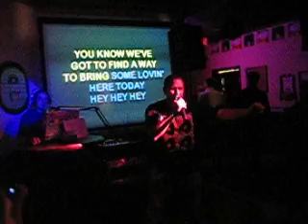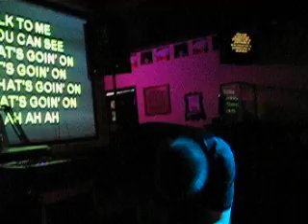Karaoke in Toronto